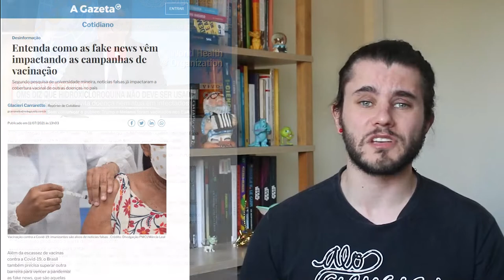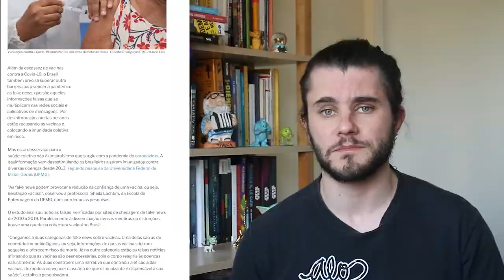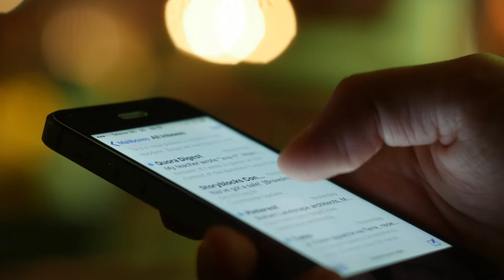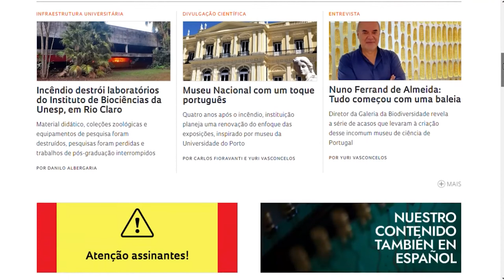O que é Jornalismo Científico? | 015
Nesse vídeo, Marx faz um breve comentário sobre jornalismo científico e traz breves dicas para aqueles que se interessam por essa carreira tão importante e, infelizmente, pouco valorizada pela sociedade.

0:00 - Introdução
0:16 - Importância do Jornalismo científico
3:28 - Como se formar nessa carreira? Especializações e Mestrados.
4:55 - Jornalismo Científico no Brasil
6:47 - Dicas de grupos de Divulgação Científica e Jornalistas em ciências
9:11 - Conclusão

CRÉDITOS
Apresentação e roteiro: Marco Marx
Edição: Lucas Andrade

Referências
- O consumo de notícias por crianças durante a pandemia da Covid-19 | Revista Contracampo